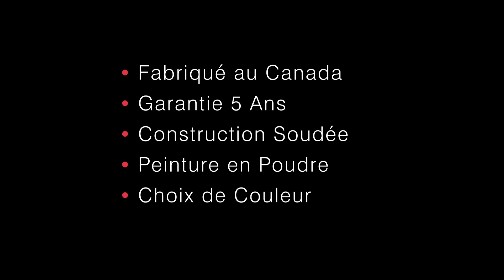Wallenstein WXR545PL Fendeuses De Bûches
*Product specifications are subject to change and may not be as shown.